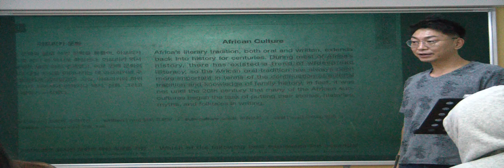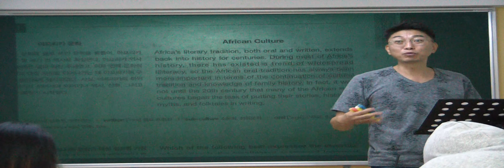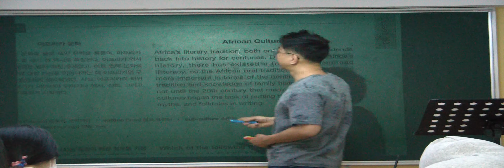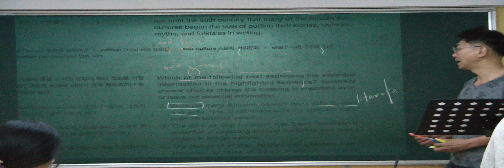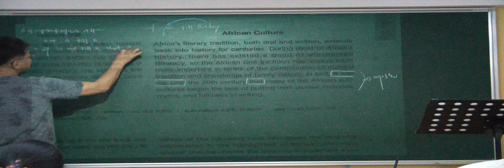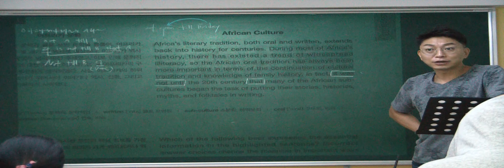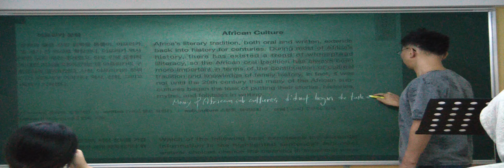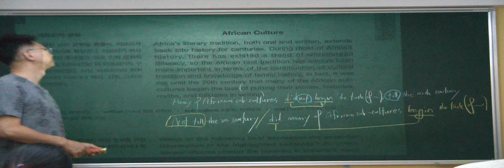특례영어 하지석쌤의 토플 (50)